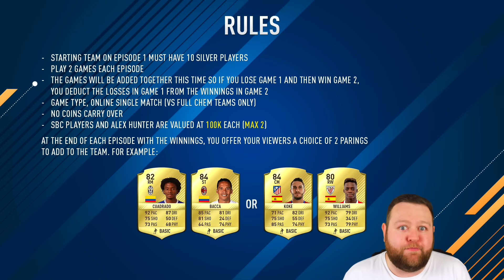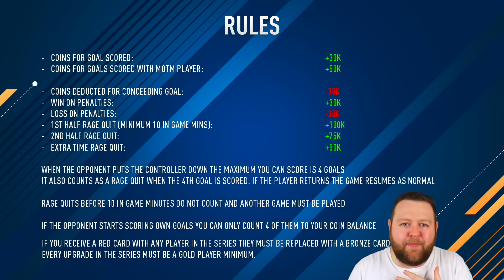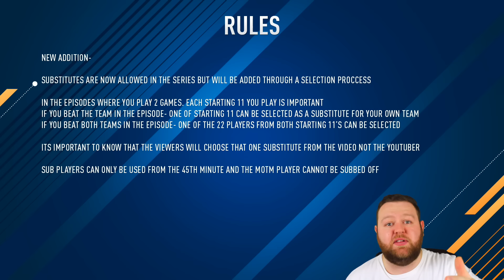FIFA 17 F8TAL MOTM MKHITARYAN! #1 THE PERFECT DEBUT?!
FIFA 17 F8TAL w/ 88 MOTM MKHITARYAN! Meet the team!!

 â—â–¬â–¬â–¬â–¬â–¬â–¬â–¬â–¬â–¬â–¬â–¬â–¬â–¬â–¬â–¬â–¬â–¬â–¬â–¬â–¬â–¬â–¬â–¬â–¬â–¬â–¬â–¬â–¬â–¬â–¬â—

 â—â–¬â–¬â–¬â–¬â–¬â–¬â–¬â–¬â–¬â–¬â–¬â–¬â–¬â–¬â–¬â–¬â–¬â–¬â–¬â–¬â–¬â–¬â–¬â–¬â–¬â–¬â–¬â–¬â–¬â–¬â—

I record with the Elgato Game Capture HD60! It's such a quality device! If you'd like one, here's their website!

 â—â–¬â–¬â–¬â–¬â–¬â–¬â–¬â–¬â–¬â–¬â–¬â–¬â–¬â–¬â–¬â–¬â–¬â–¬â–¬â–¬â–¬â–¬â–¬â–¬â–¬â–¬â–¬â–¬â–¬â–¬â—

 I also upload 4 times per week over on the FUTWIZ YouTube Channel!

 â—â–¬â–¬â–¬â–¬â–¬â–¬â–¬â–¬â–¬â–¬â–¬â–¬â–¬â–¬â–¬â–¬â–¬â–¬â–¬â–¬â–¬â–¬â–¬â–¬â–¬â–¬â–¬â–¬â–¬â–¬â—

 Today i provide you with a fifa 17 ultimate team collaboration series, known as F8tal. This series was started by Bateson and features 16 YouTubers (linked above!) who will battle it out to take the crown of best FIFA player! Iâ€™ve been lucky enough to choose 88 Rated Man of the Match Mkhitaryan on FIFA 17, who looks to be one of the best fifa 17 players!

 Artist -
 Alan Walker

  ARTIST -
  â–½ Follow Different Heaven

  Artist
  â–½ Follow Jim Yosef